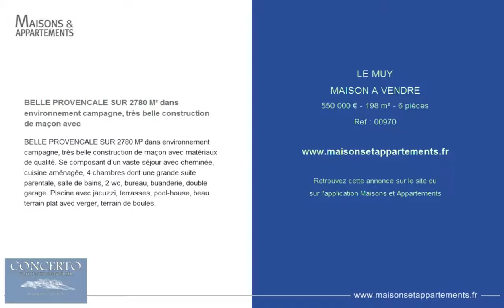LE MUY - MAISON A VENDRE - 550 000 € - 198 m² - 6 pièces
Référence : 00970

BELLE PROVENCALE SUR 2780 M² dans environnement campagne, très belle construction de maçon avec
BELLE PROVENCALE SUR 2780 M² dans environnement campagne, très belle construction de maçon avec matériaux de qualité. Se composant d'un vaste séjour avec cheminée, cuisine aménagée, 4 chambres dont une grande suite parentale, salle de bains, 2 wc, bureau, buanderie, double garage. Piscine avec jacuzzi, terrasses, pool-house, beau terrain plat avec verger, terrain de boules.

Cette annonce vous est proposée par l'agence CONCERTO COTE D'AZUR IMMOBILIER